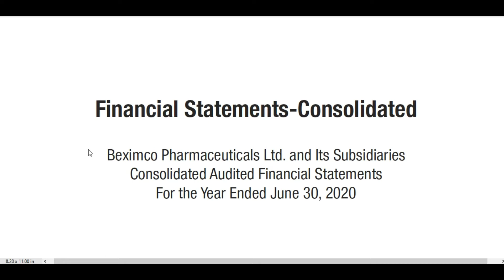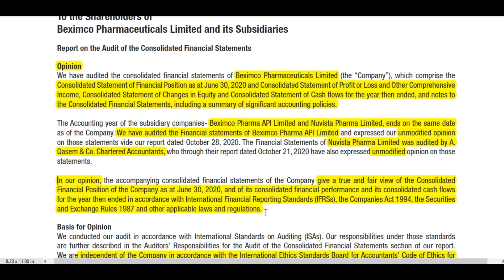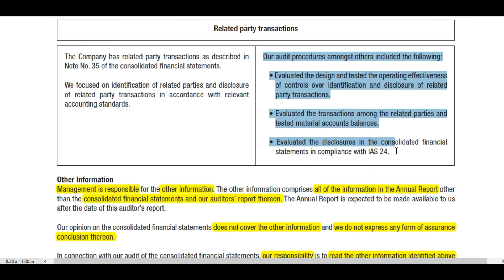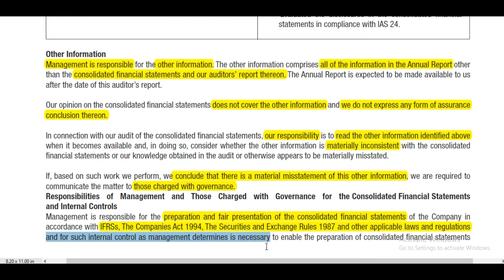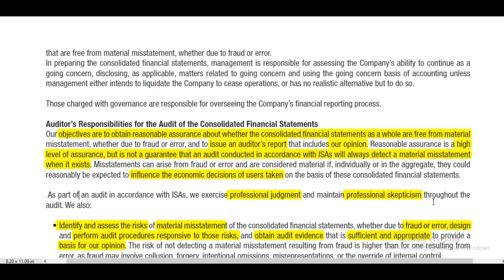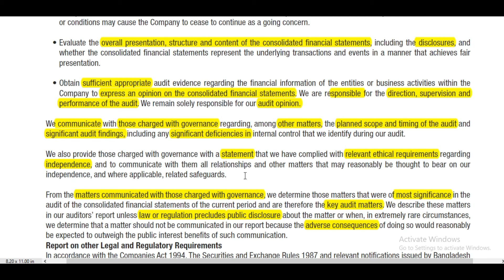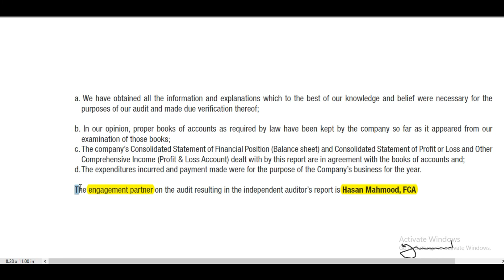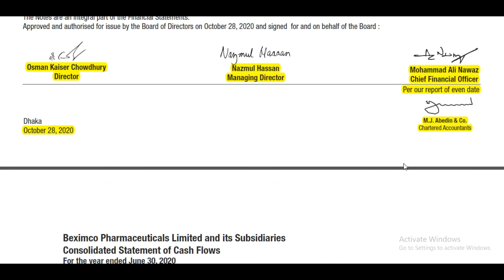Beximco এর Audit Report এ কি আছে দেখুন!!🫢| 30 June 2020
Audit Report.
AssalamOlikum Viewers,

In this video I am going to explain the content of an audit report.

The playlist is specially created to support ACCA and CA students to pass their audit & assurance paper. Hope you will find this playlist helpful.

⏱️TIMESTAMPS
00:00​ - Important disclosure
00:51​ - Briefing about the video
02:02 - Main content.
03:19​ - Opinion
07:47​ - Basis for opinion
10:11​ - Key audit matters
12:24​ - Other information
15:21​ - Responsibilities of Management and those charged with governance.
18:35​ - Auditor's responsibilities
29:21​ - Reports on other legal and regulatory requirements.
31:40​ - Name of the engagement partner.
32:02​ - Date and signature.
32:20​ - Recap
36:51​ - Finishing